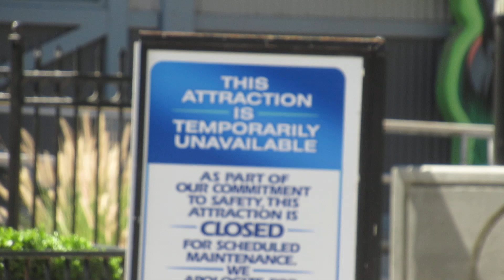Green Lantern Deconstruction 8/30/19